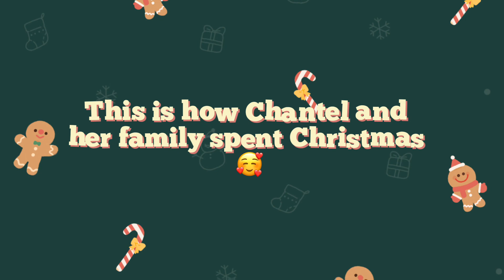The Family Chantel’s :How Chantel Spent Christmas Without Pedro 🥲